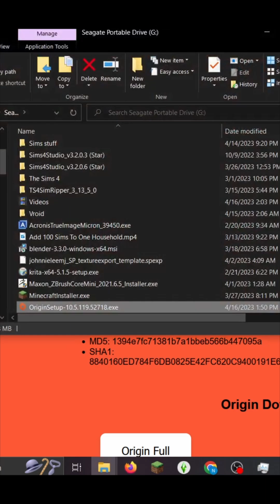Switch to Origin! Get rid of EA App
Unfortunately a short is too short to explain all the steps needed to switch from EA App to Origin, but in the comments is the less than 5 minute video explaining how to do so.
You can still update your game and even play sims 3 (you know the game you own, but EA won't allow you to play) or any other EA/Origin game!

♥ I don't post very often, but you can share your stories and pics of the sims you downloaded. I'll definitely respond :) ♥